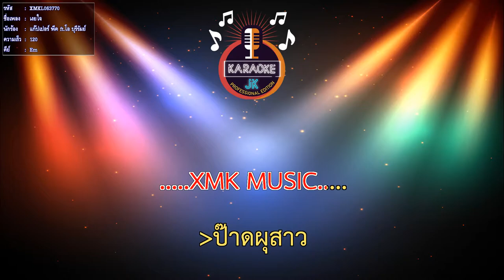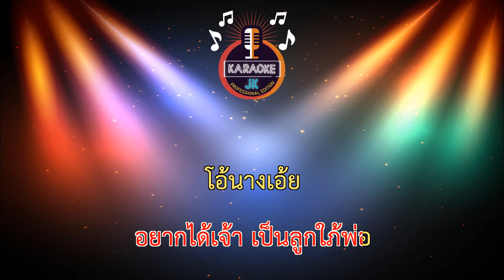เงยใจ (120-Em) - แก๊ปเปอร์ พีค ft.โอ บุรีรัมย์【 Cover By คาราโอเกะดนตรีสด 】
เพลง : เงยใจ
คำร้อง/ ทำนอง : แก๊ปเปอร์ พีค
เรียบเรียง : แซ็ค ยูซู
ศิลปิน : แก๊ปเปอร์ พีค ft โอ บุรีรัมย์